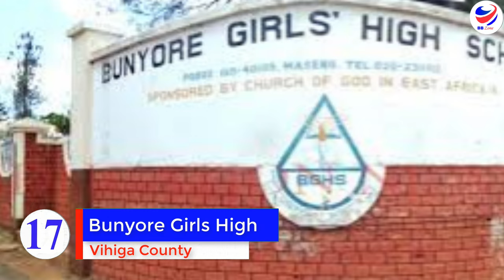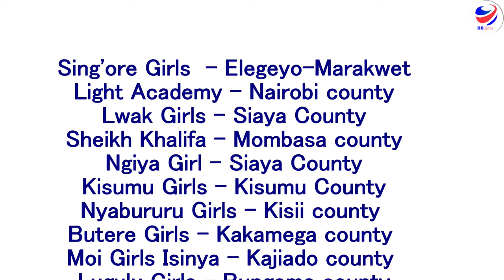The BEST Kenya Has to Offer: Unveiling the Top 20 Girls' High Schools!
While the Kenya government promoted tens of secondary learning institutions to national status, most are yet to compete with the old academic giants. Besides, some institutions have not been steady in registering good results over the years. Best national girls schools in Kenya
This list is not conclusive ,there many academic giants out there still not mentioned In Our Video . top girl schools , top schools in kcse 2022 ,top schools in kcse 2023
top girl schools in kenya
The best national girls schools in Kenya are ranked depending on various factors. However, their performance and infrastructure are key considerations as well. The best national girls learning institutions in terms of their results and consistency .

Best  girls schools in Kenya 2022
Best  girls schools in Kenya 2023

Best  girls schools in Kenya ranked by performance and facilities
There are more than 10,000 high schools in Kenya. The following is a list of the best high schools in Kenya.

The Kenya Certificate of Secondary Education (KCSE) is a test that students in Kenya take when they finish secondary school.
Best girl schools in Kenya to take your daughter
KCSE Results 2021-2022Top 100 Schools

KCSE Results 2021 Top 50 Schools, Full List: Top 100 Schools Nationally (KCSE 2022),KCSE Results 2022/2023 Top 100 Schools, KCSE Results 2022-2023 Top 100 Schools
 Best national girl schools in Kenya 2023 ranked by performance
KCSE Results 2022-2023 Top 100 Schools
mukumu girls’ high school,

Welcome to BB Zone , a channel where we feature hot topics, trends about personalities and events ,  If you seek Top 10,top 5,top 15 ,top 100 etc comparison videos, Hot Topics about personalities ,events, politics, women, Health, Education, Science, Sports and many others, This is your home. This is a social Forum through which we share ideas and opinions , as we update viewers on various facts or fictions about the various Hot Topics ,We kindly invite and encourage your Subscriptions, Comments, Likes, Sharing of our videos ,please be part of us ,and we promise to deliver our best. I may not own some of the videos music or images shown, Some of the images , videos used belong to their respective owners © we are using them under fair use guidelines ,Please no copyright infringement intended. The main intentions is just for the purposes of news updates, comment, educating, enlighten ,research, and sharing of information.

Kabianga School.
Starehe Boys Centre.
Baricho High School.
Kitui High School.
Friends School Kamusinga.
Kagumo High School.
Alliance High School.
Mangu High School.